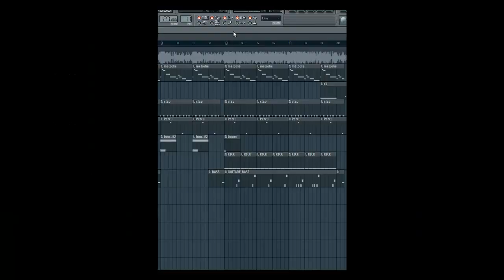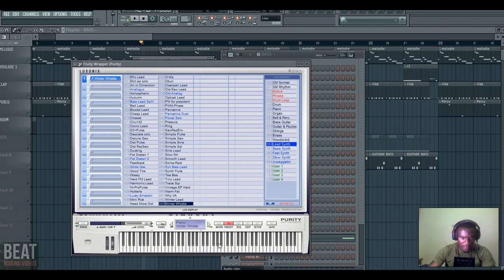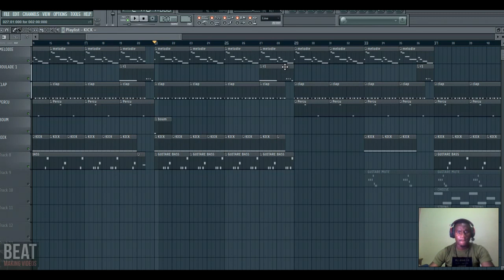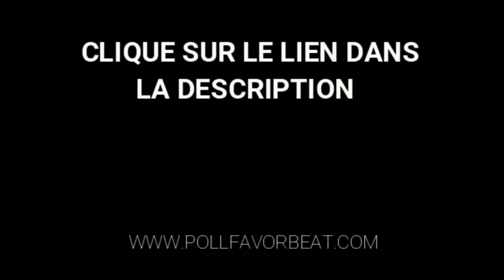Fally Ipupa – Mannequin feat. Keblack & Naza (Comment faire l'instrumentale)